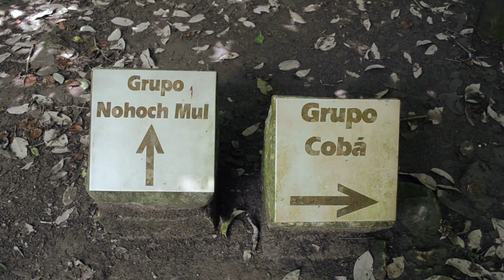Travel Guide to Cancun/Yucatan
In this Cancun travel guide, I travel around Cancun and the Yucatan Peninsula, including taking a boat to Isla Mujeres (the small island just off the coast of Cancun) for some snorkeling, visiting  the market at Parque Palapas in downtown Cancun for some tasty snacks, and exploring Coba, the former Mayan city, which is home to the Nohoch Mul pyramid, the tallest temple in the region that you're allowed to climb.

The host, Matt Stabile, of this video is the founder and editor-in-chief of the travel He also served as Director, Editor and Foley Artist for this production.